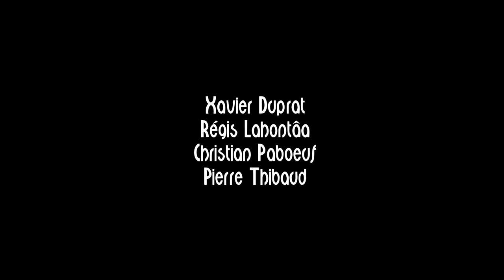Oh, la belle voiture Christian Paboeuf Quartet Festival JAZZ360 Cenac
Oh, la belle voiture composition de Christian Paboeuf au Festival JAZZ360 à Cénac, le samedi 5 juin 2021. Avertissement : volontairement la qualité sonore n’est pas celle du concert live ni du disque.
Depuis près de quarante ans, Christian Paboeuf, compositeur et multi-instrumentiste - il pratique le hautbois, la flûte à bec et le vibraphone - se fraye un chemin personnel dans le monde de la musique. Inclassable, son univers oscille entre la musique contemporaine et le jazz avec un goût marqué pour l’univers du théâtre et celui du cinéma qui ont été longtemps sa source d’inspiration.

Son écriture exigeante et innovante, ses interprétations abouties lui ont valu d’être remarqué autant par la presse spécialisée que par France Musique, et d’être invité dans de nombreux festivals. Après s’être distingué dans le genre du ciné-concert, mettant sa créativité au service du cinéma muet, Christian Paboeuf retourne à la musique « pure », sans appui visuel, en créant avec des musiciens de Dordogne et de Gironde, quartet éponyme en 2016. Le choix des percussions plutôt que la batterie, du vibraphone classique plutôt que midi, répond au souhait de créer une formule souple et intimiste, où la virtuosité ne l’emporte jamais sur le sensible. Son dernier album, "Les chemins aléatoires", sorti en 2019 a été encensé par la critique.

Christian Paboeuf, hautbois, flûte à bec, vibraphone
Xavier Duprat, piano Steinway & sons B2 demi-queue, claviers
Régis Lahontâa, trompette, buggle
Pierre Thibaud, batterie, percussions